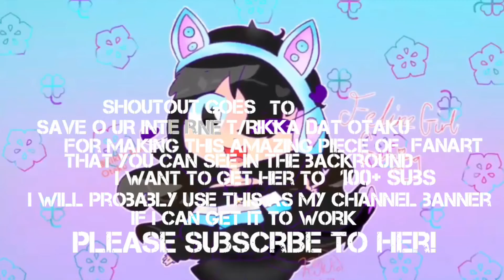A shoutout [Read desc]